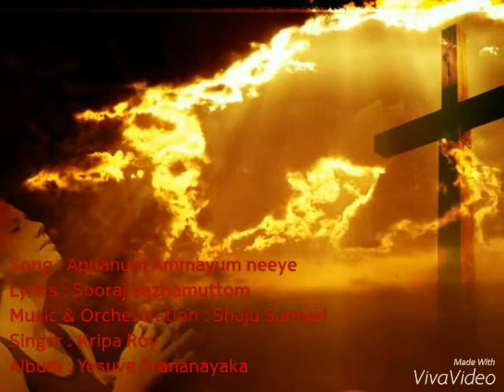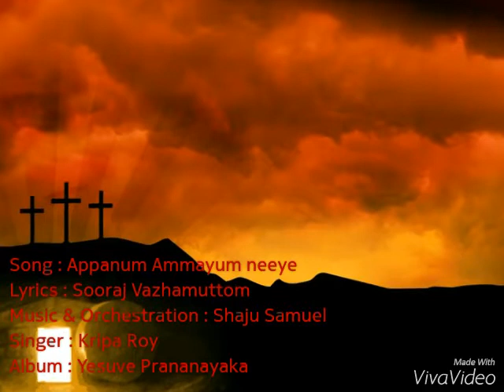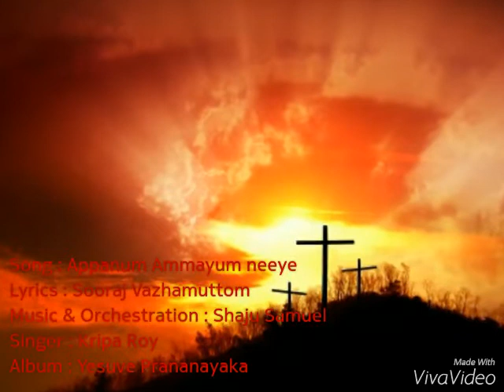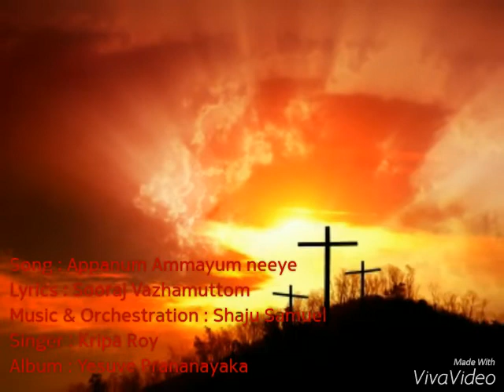APPANUM AMMAYUM NEEYE - SOORAJ VAZHAMUTTOM | Pr SHAJU SAMUEL | KRIPA ROY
Lyrics : Sooraj Vazhamuttom
Music & Orchestration : Shaju Samuel
Singer : Kripa Roy
Album Yesuve Prananayaka